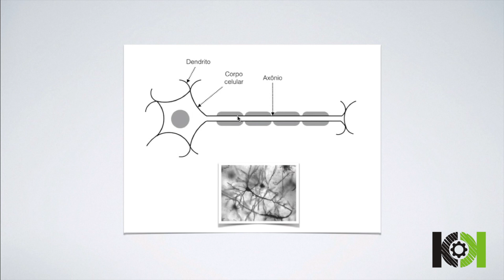Fisiologia Animal - Sistema Nervoso